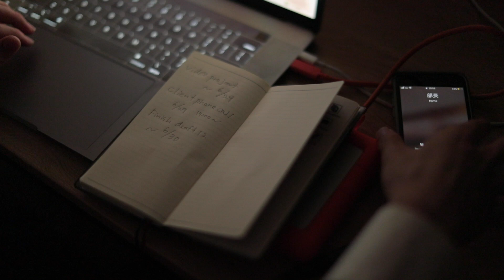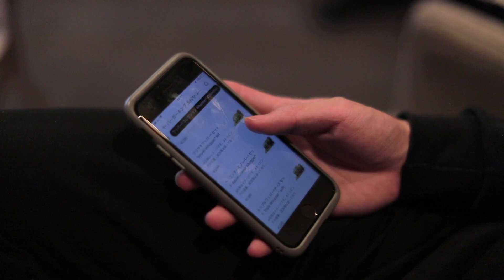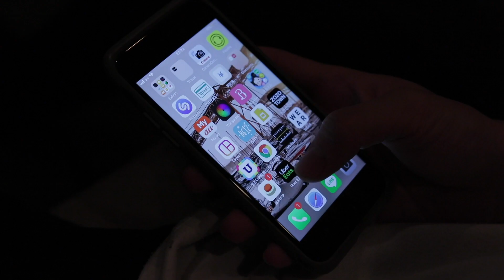【贅沢】仕事終わりの理想の過ごし方。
「理想の金曜日の夜の過ごし方」をテーマに、ショートフィルム風な何かを作ってみました笑
ただの飯テロ動画みたいになってしまったけども笑

下のプロモコードを注文画面に入れると1000円安くなります！

動画を見てお腹すいちゃった方は、今日くらい贅沢してUber Eats頼んじゃいましょう！笑

Watch My Previous Videos↓
前回の動画

平凡な大学生がただの自己紹介をCM風に作ってみた | MADE A SELF PROMOTION VIDEO

一人暮らしの男子大学生のナイトルーティン | Night Routine of a Japanese College Student

僕がコロンビア大学に留学してた頃の動画、海外留学についての
動画のプレイリスト⬇